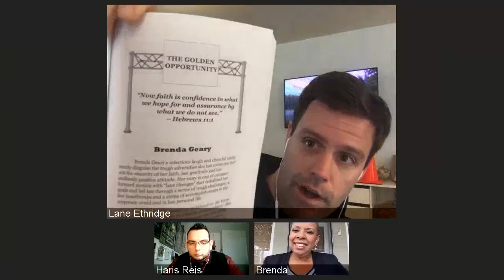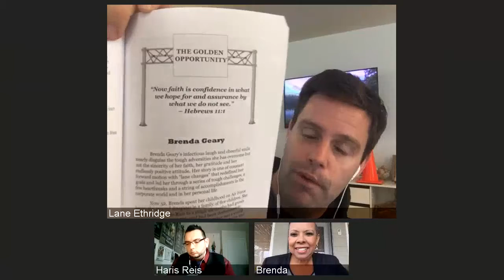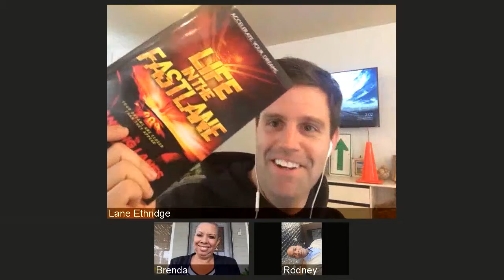Brenda Geary Goes Live with Changing Lanes International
Brenda Geary joins Lane Ethridge and Haris Reis for the Launch of Changing Lanes International newest release "Life In The Fast Lane"